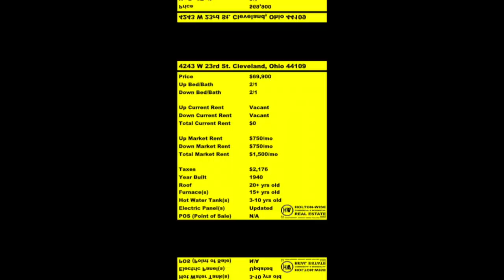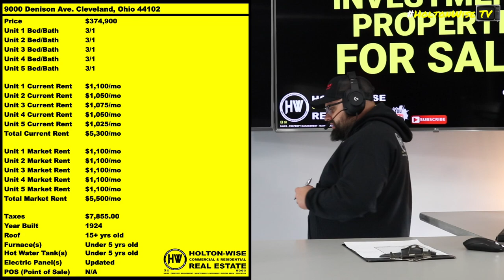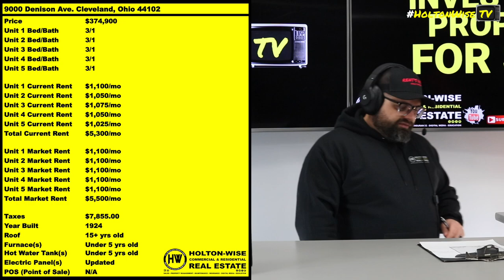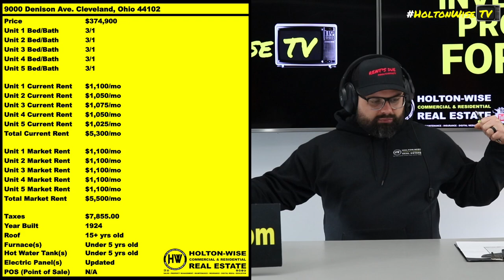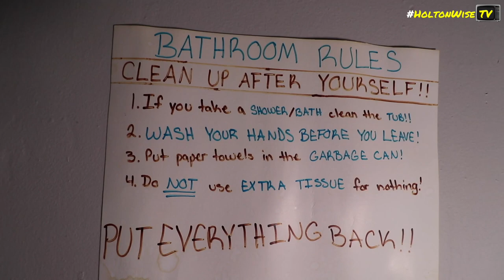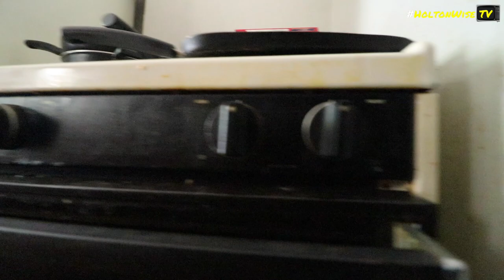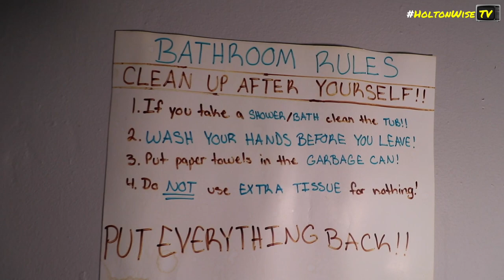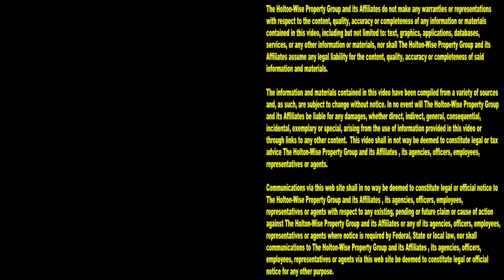The Ultimate Section 8 Apartment Deal in Cleveland | Investment Properties For Sale - 9000 Denison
If you are just getting started in real estate investing in the Cleveland real estate market, you probably want to start you real estate business off on the right foot. The turnkey apartment building in this episode of The Investment Properties For Sale Show is going to help you do just that. This Section 8 apartment building is perfect for local, or out of state investors who want to own a completely hands off investment. This 5 unit apartment building is fully occupied, renovated and professionally managed by HoltonWise. This turnkey deal is a perfect example of what a Section 8 property in Cleveland looks like if it's managed by professionals like HoltonWise. Tune in to HoltonWiseTV to learn more about buying rental properties in Cleveland, Ohio. HoltonWiseTV is Cleveland real estate investing for beginners made easy.

📺 HELPFUL RESOURCES
Holton-Wise FAQ